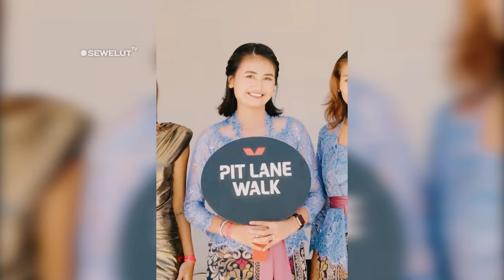PENONTON MULAI MEMBLUDAK ❗ WARGA LOKAL MANDALIKA HINGGA TURIS ASING PADATI MANDALIKA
Para penonton MotoGP Mandalika 2024 di hari terakhir tampak antusias. Mereka sudah ramai mendatangi Sirkuit Internasional Mandalika, Lombok Tengah, Nusa Tenggara Barat (NTB), sejak pukul 06.30 Wita.
Gelombang kedatangan penonton MotoGP Mandalika 2024, baik dari warga lokal, domestik maupun asing terus mengalir di kawasan Sirkuit Internasional Mandalika. Area parkir dan bus yang disiapkan pemerintah pun hilir mudik sejak pagi.
Penonton yang datang pagi ini untuk menonton balap motor bergengsi babak Terakhir cukuplah beragam. Ada rombongan dari badan usaha milik negara (BUMN), rombongan pemerintahan, rombongan sponsor, keluarga kecil hingga anak-anak muda dengan klub motornya masing-masing.
jumlah penonton diprediksi bisa tembus dari taget yang dicanangkan, yakni lebih dari 100 ribu penonton.
"Penjualan tiket tadi saya diberikan kabar sudah mencapai 80 persen," kata Menteri Pariwisata dan Ekonomi Kreatif Sandiaga Uno usai meninjau Sirkuit Mandalika.